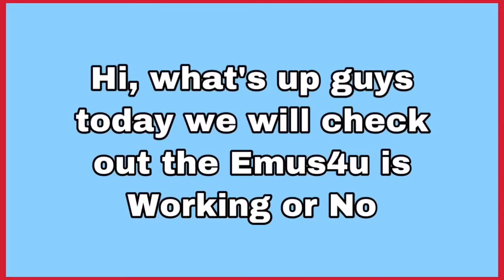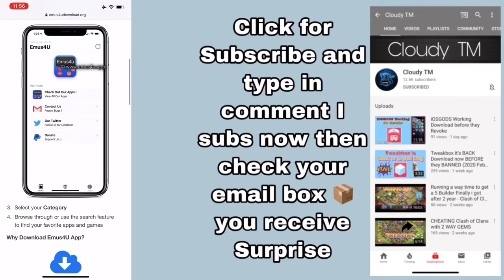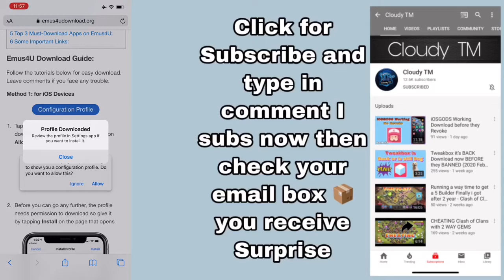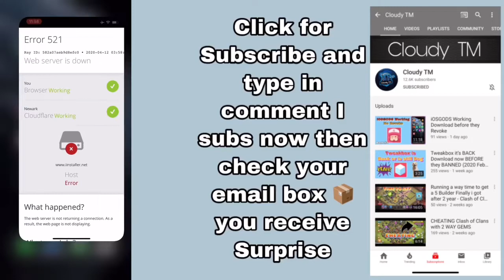New iOS 13 UPDATE Emus4u is Working Download NOW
Hi, What’s up guys today We will check out the Emus4u does it working or no...?

 •If you have any questions type in comments...?